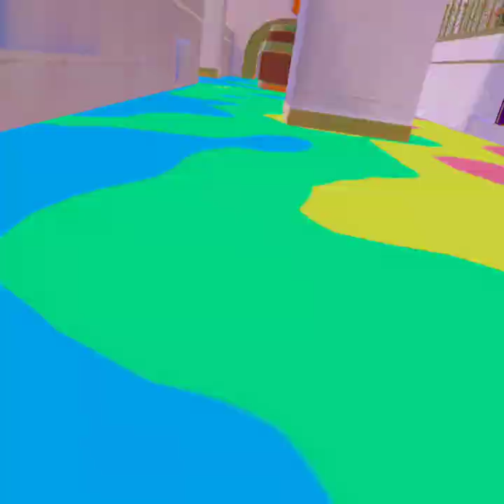No More Rainbows but there's no context